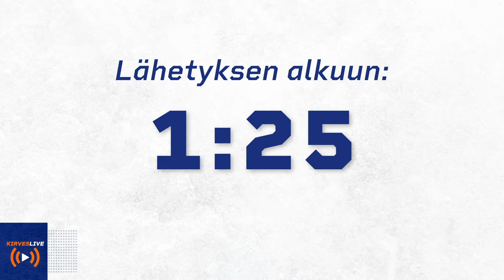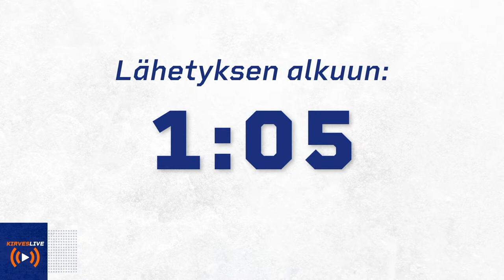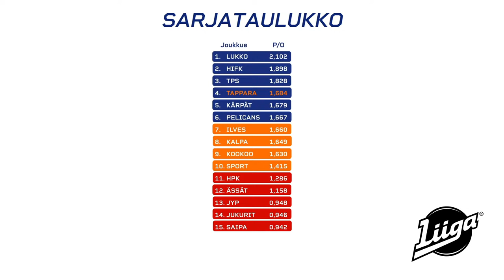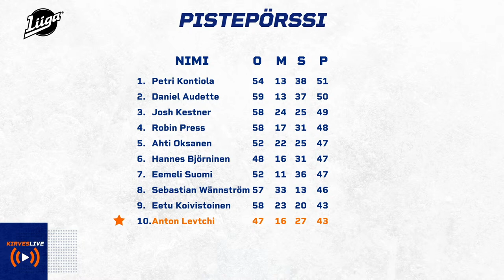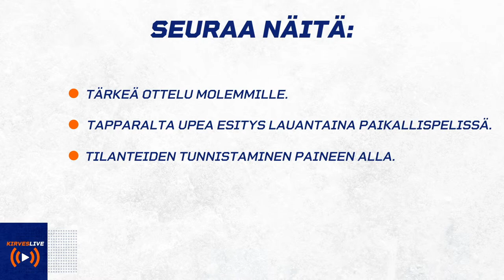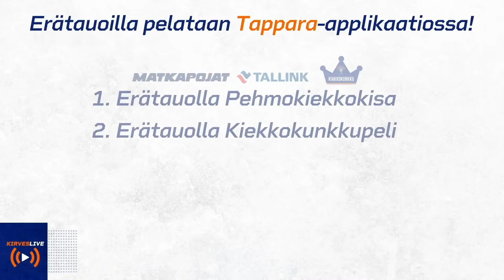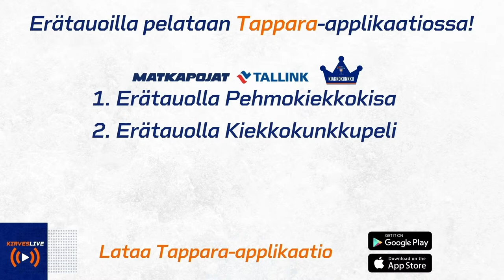KirvesLive Tappara-Kärpät 12.4.2021 | Studiossa Tuukka Mäntylä